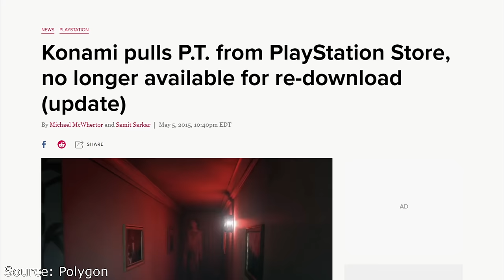13 JUMPSCARES that were DOWNRIGHT TERRIFYING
Some games really know how to place a good surprise scare at just the right moment. Here are some creepy examples.

0:00 Intro
0:15 Number 13
1:34 Number 12
3:03 Number 11
4:17 Number 10
5:44 Number 9
7:08 Number 8
8:19 Number 7
9:38 Number 6
10:54 Number 5
11:51 Number 4
12:39 Number 3
13:27 Number 2
14:44 Number 1